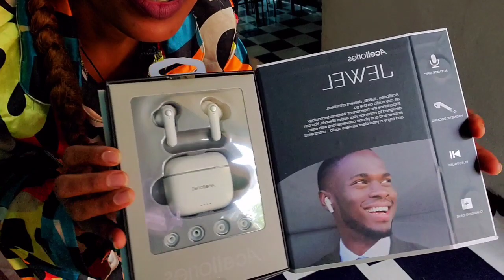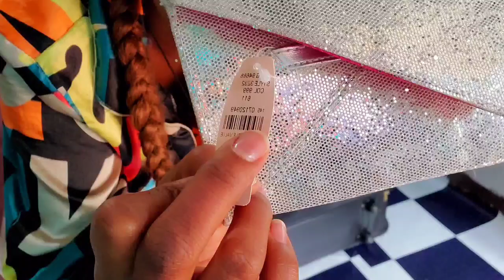በጣም ይገርማል ለምስኪኗ እናታችን እስከ ልጂቱ ከአሜሪካ ገራሚ ስጦታ ተላከላቼው አብረን እንክፈተው ክበሩልን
በጣም ይገርማል ለምስኪኗ እናታችን እስከ ልጂቱ ከአሜሪካ ገራሚ ስጦታ ተላከላቼው አብረን እንክፈተው ቃላት ያጥርናል ክበሩልን

ift box making
mother gift
gift surprise ideas
gift family
gift family clothes

አሜሪካ ስጦታ ተካከልን
አሜሪካ
ኢትዮጲያ
ስጦታ
ቤተሰብ
እናት
ሳባ
ሳባ ኢትዮ ዮቱብ